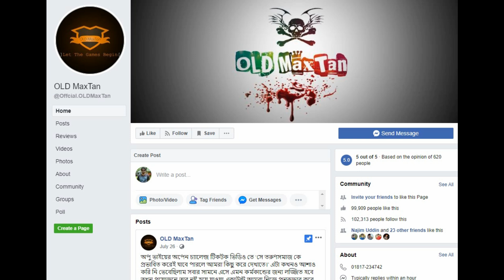আইসিইউতে সানাই বাঁচার সম্ভাবনা নাই | Sanai Mahbub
আইসিইউতে সানাই বাঁচার সম্ভাবনা নাই | Sanai Mahbub | Nobel Man ||
করোনাভাইরাসে আক্রান্ত মডেল-অভিনেত্রী সানাই মাহবুবের শারীরিক অবস্থার অবনতি হয়েছে। তাকে আইসিইউতে নেওয়া হয়েছে।
সানাইয়ের বড় ভাবি এ তথ্য নিশ্চিত করেছেন। তিনি বলেন, সানাইয়ের অবস্থা কিছুটা খারাপ হওয়ায় তাকে চট্রগ্রামের একটি হাসপাতালের আইসিইউতে নেয়া হয়েছে।
নায়িকা সানাই মাহবুব এর ফেসবুক পেইজ বন্ধের চেষ্টা করা হয়েছে। সানাইয়ের বিরুদ্ধে সামাজিক মাধ্যমে অশ্লীলতার অভিযোগে সাইবার নিরাপত্তা প্রতিষ্ঠান ওএলডি ম্যাক্সট্যান এর ফেসবুক পেইজে বলা হয়েছে, বিতর্কিত কণ্ঠশিল্পী নোবেল এর ইউটিউব চ্যানেল বন্ধ করার পর সানাইয়ের ফেসবুক পেইজ বন্ধ করার উদ্যোগ নেয়া হয়েছিলো। কিন্তু সানাই করোনায় আক্রান্ত হয়ে তার পেইজটি আনপাবলিশড রাখায় এ উদ্যোগ এখানো সফল হয়নি।
আলোচিত কণ্ঠশিল্পী মঈনুল আহসান নোবেল এর ‘নোবেল ম্যান’ নামের ইউটিউব চ্যানেলটি ব্যান করা হয়েছে। সাইবার নিরাপত্তা বিষয়ক প্রতিষ্ঠান `ওএলডি ম্যাক্সট্যান' এর রিপোর্টের ভিত্তিতে নোবলের ইউটিউব চ্যানেলটি বন্ধ করেছে ইউটিউব কর্তৃপক্ষ। শুক্রবার সন্ধ্যা ৬টা ২৯ মিনিটে ওএলডি ম্যাক্সট্যানের ফেসবুক পেইজে এক পোস্টে এ তথ্য জানানো হয়েছে।